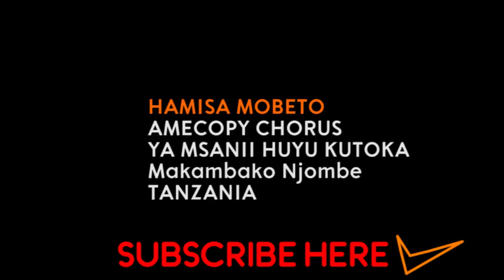INAUMA SANA: Hamisa Mobeto kuiba chorus ya B2K tunaendana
INAUMA: Hamisa Mobeto kuiba chorus ya B2K tunaendana